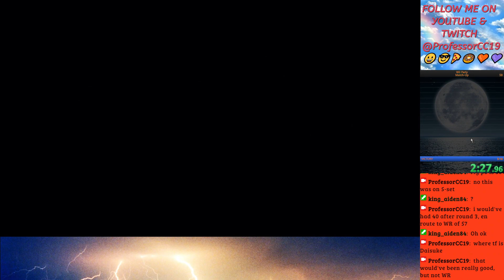Wii Party Match-Up WORLD RECORD Speedrun (4:41)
Hi, this is ProfessorCC19, and this is my WORLD RECORD Speedrun of Wii Party Match-Up, completed in 4 minutes 41 seconds.